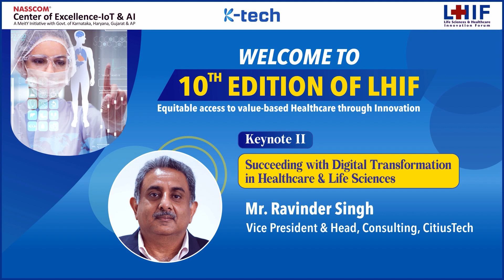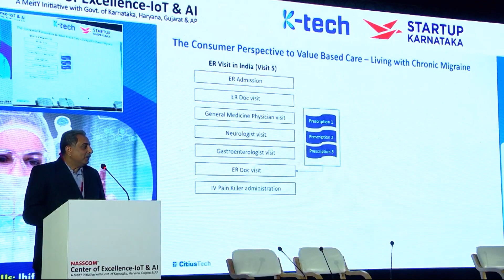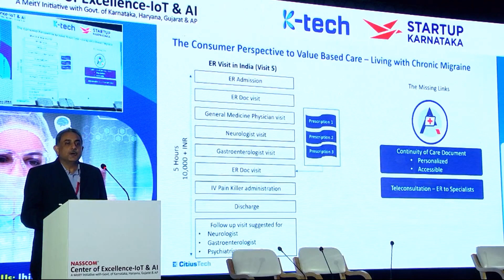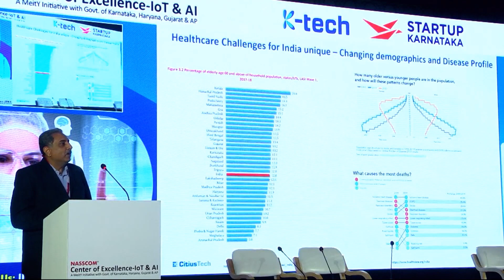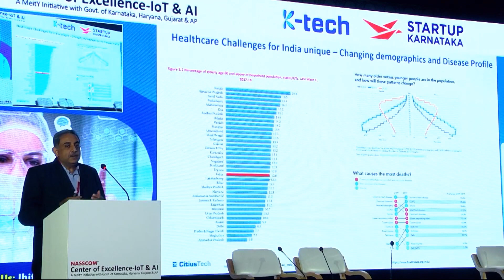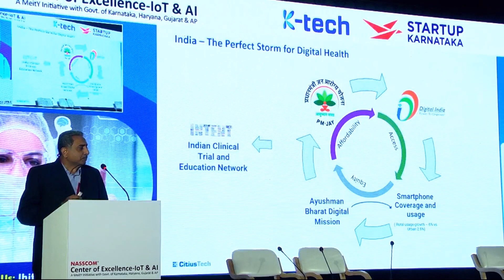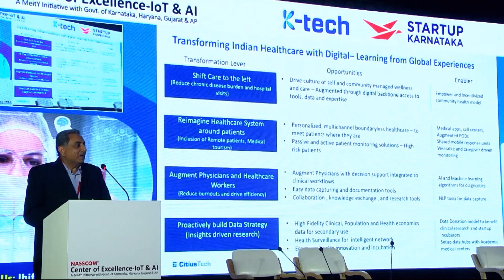LHIF#10 - Ravinder Singh, VP & Head Consulting, CitiusTech, 20th July